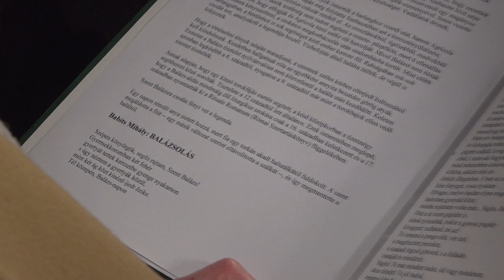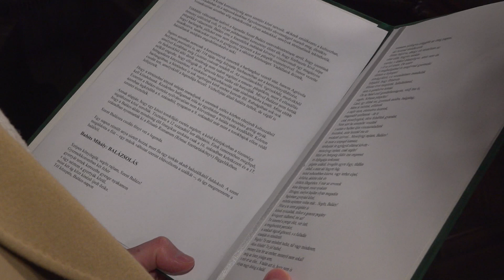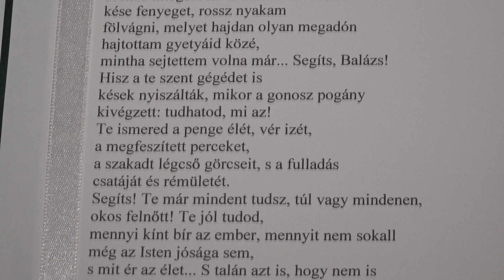A HÉT SZENTJE - SZENT BALÁZS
A hét szentje sorozatban Hugyecz Balázs atya elmélkedik Szent Balázs vértanú püspökről.